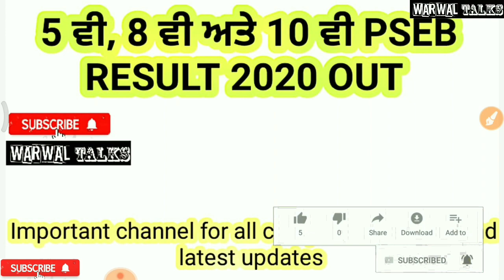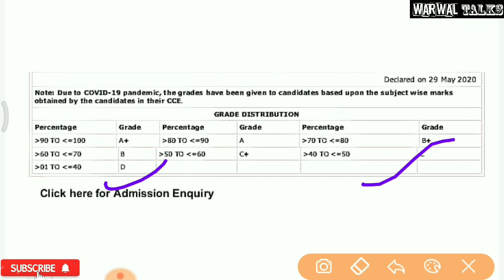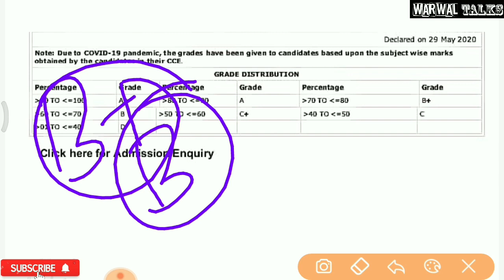Pseb latest news, 10th class result, 10th result pseb, pseb today news,10th class result,meritorious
Who can apply for meritorious school | Most important information | 65% eligible? | exam date? | ਕਦੋਂ ਹੋਵੇਗਾ ਪੇਪਰ | kado hove ga meritorious da entrance |

Meritorious date details watch video -

Ett second paper, social science, ett 2nd Paper, Most important mcq practice set

Or

Last videos

Bharat dia bhgolik visheshtava
10th calss syllabus, Most important mcq,